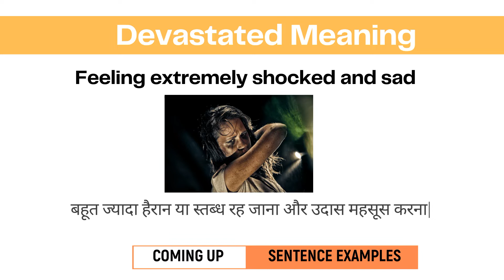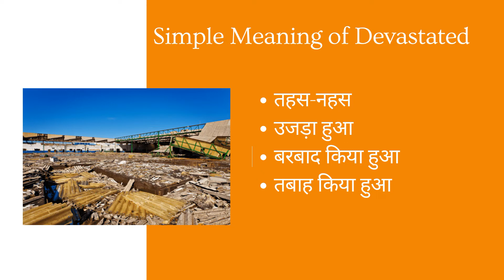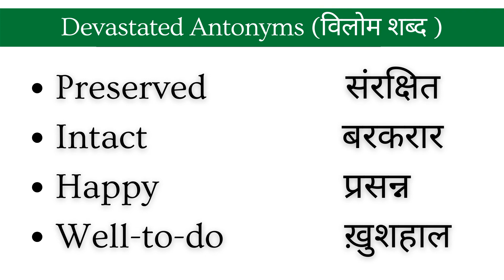Devastated Meaning in Hindi | Devastated kya hota hai | Devastated ka hindi me matlab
Devastated Meaning in Hindi Devastated sentence examples How to use Devastated in Hindi

Hello and welcome Viewers to LearnTogether - aaiye aaj ke iss video me jantey hai Devastated ka matlab or uski pronunciation video ke end me dekheygey Devastated shabdh ka sentence me prayog

Devastated Synonyms (समानार्थक शब्द )

Destroyed नष्ट हो गए
Shattered बिखर
Wrecked बर्बाद
Ruined तबाह

simple shabdo me Devastated ka matlab hai:
तहस-नहस
उजड़ा हुआ
बरबाद किया हुआ
तबाह किया हुआ

Devastated Meaning in Hindi
Devastated ka hindi me matlab
Devastated ka matlab
Meaning of Devastated in Hindi